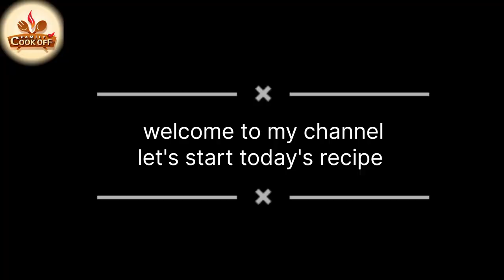"Delicious Rasmalai Recipe | Step-by-Step Dessert Tutorial | how to make rasmalai by family cook off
In this video, I'll be showing you how to make the delectable Indian dessert, Rasmalai, right in your own kitchen. Rasmalai is a creamy, sweet dish that's loved by people of all ages. With my step-by-step instructions, you'll be able to recreate this classic dessert with ease.

In this tutorial, I'll cover everything you need to know, from preparing the soft and spongy paneer balls to making the rich and flavorful rabri (sweetened milk sauce). You won't believe how simple it is to make this restaurant-quality dessert at home.

rasmalai recipe with milk powder
best rasmalai recipe
rasmalai recipe step by step
rasmalai ki recipe
ras malai recipe
soft rasmalai recipe
no fail rasmalai recip
recipe
banana bread recipe
find vegetarian recipes
quinoa
pancake recipe
pasta
pancakes
shawarma
broccoli

Key Highlights:

Ingredients: I'll list all the ingredients you'll need for this recipe.
Cooking Steps: Follow along as I demonstrate each step of the process.
Tips & Tricks: I'll share some pro tips to ensure your Rasmalai turns out perfect.
Serving Suggestions: Learn how to garnish and serve your Rasmalai beautifully.

Feel free to personalize the title and description to match your style and brand as a YouTuber. Additionally, make sure to include relevant keywords to improve searchability and reach a wider audience